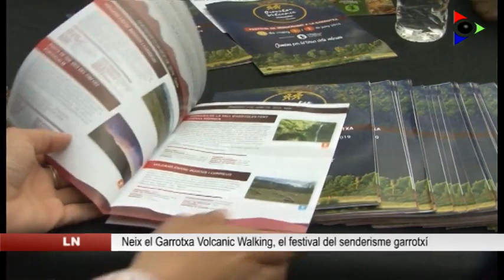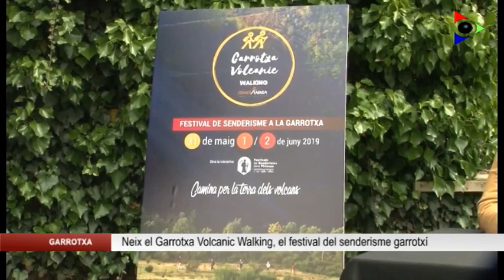La Garrotxa inspira el reportatge central del darrer número de la revista Descobrir Catalunya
Una imatge de Joanetes, als peus del Puigsacalm, apareix a la portada del número del juny de la revista Descobrir Catalunya. Sota el títol ‘La Garrotxa inspiradora’ la publicació dedica el seu reportatge central als atractius paisatgístics, culturals i lúdics garrotxins, que al llarg de la història han estat font d’inspiració d’artistes de l’escola d’Olot, creadors i fins i tot cuiners.